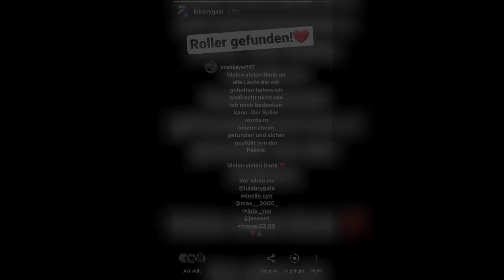LETZTE Fahrt bevor sie GEKLAUT wurde! Yamaha Aerox 50ccm Sport!